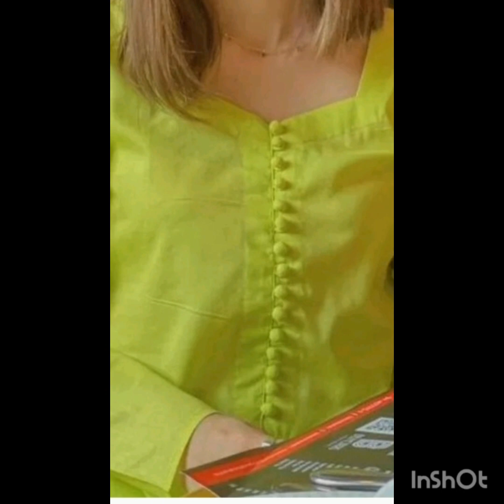nack designs for Eid ul adha